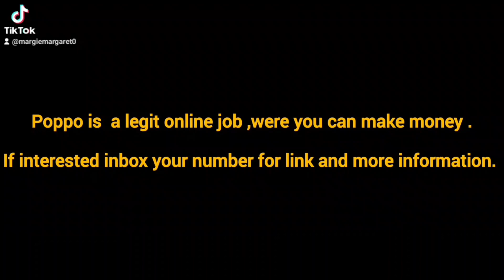You can make money through this online job/poppo/